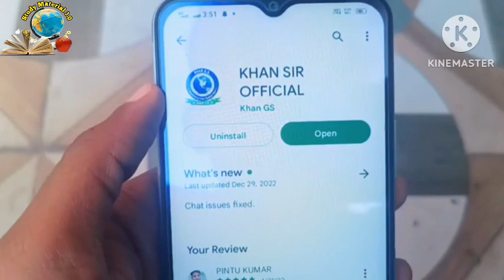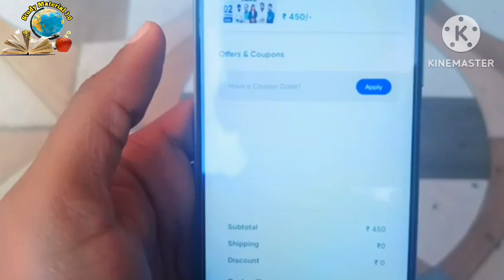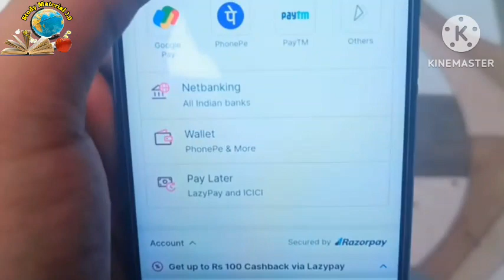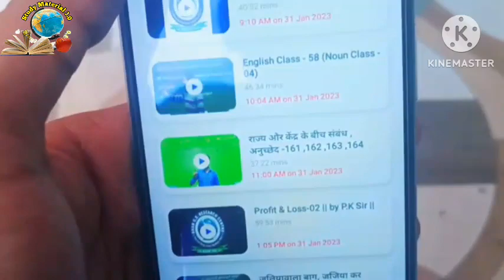Khan Sir SSC MTS New Batch Launched |Khan Sir MTS Batch Kaise Kharide 2023 |SSC MTS Target Batch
Khan Sir SSC MTS Batch Launched | Khan Sir SSC MTS Batch Kaise Kharide 2023 | SSC MTS Batch Khan Sir

kya hai, Khan sir ssc mts batch kaise Kharide, Khan sir ki ssc mts ki class kaise join kare, SSC MTS Target Batch by Khan sir, Khan sir ssc mts new batch 2023 launched.